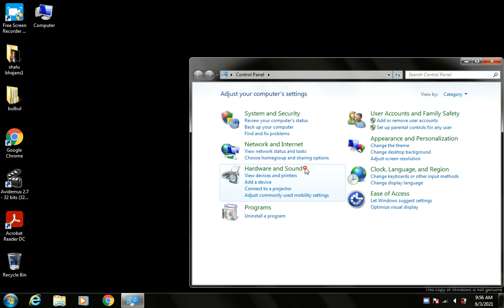fix problem - computer giving buzzing or humming sound//sound problem//speaker sound issues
fix the problem - computer giving buzzing or humming or weird sound?//speaker sound issues
computer making weird noise